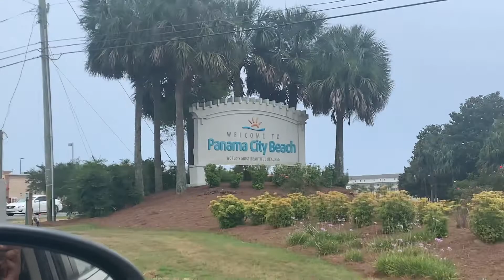SOLD OUT!!!?????? AIR JORDAN 4 MILITARY BLACK PICKUP/VACATION BLOG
I honestly want to thank everyone who took the time to check my content out. Thank you